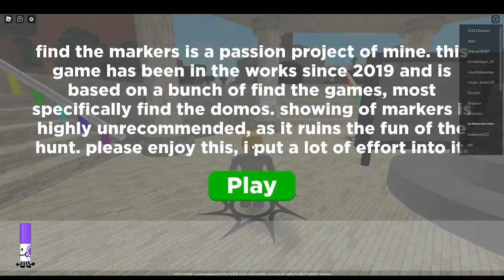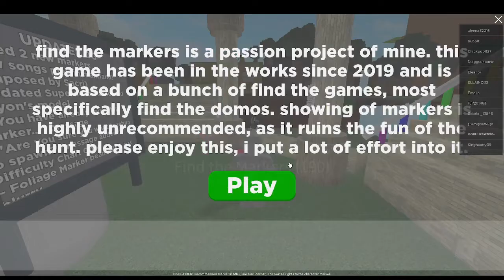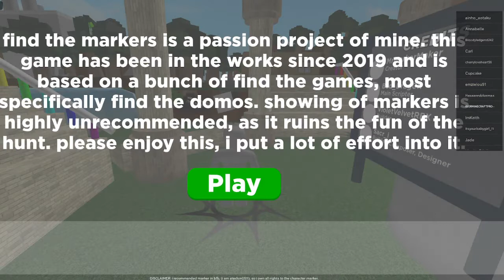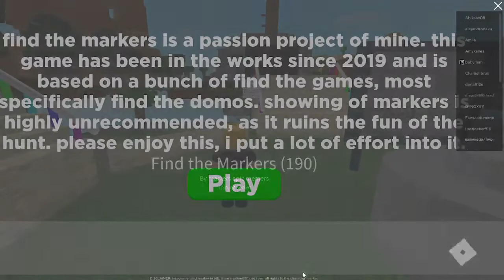PLAYING FIND THE MARKERS (PART.2 OF NEW UPDATE